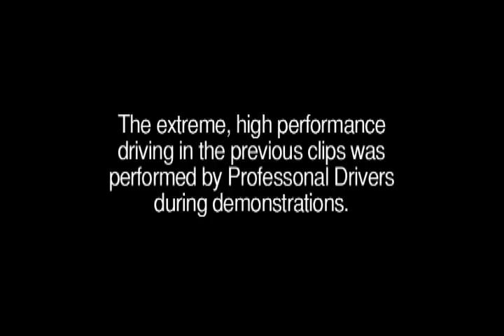Operation Wheels Of Freedom Foundation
An introduction to the Operation Wheels Of Freedom Foundation, an organization dedicated to preparing a safe and sound homecoming for the sons and daughters who have served their country in the US Military.